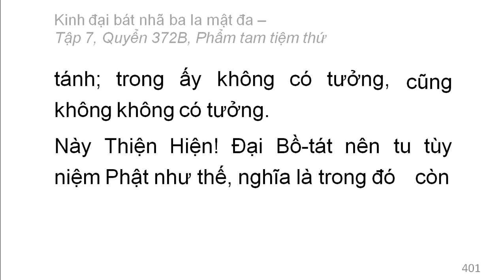Quyển 372B: Kinh đại bát nhã ba la mật đa - Phẩm tam tiệm thứ (rất hay) (372/600) (12)